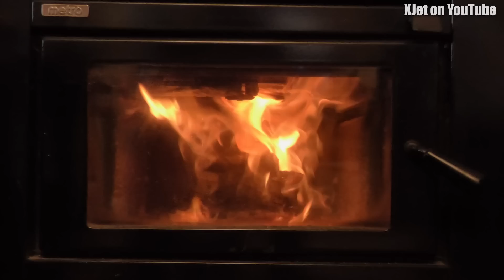The drone impact tests we have been waiting for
Can a drone really bring down an airliner if it were to collide with it?

Regulators refuse to perform scientific, independently peer-reviewed impact tests with drones so today I have done the tests for them and the results will astound you.   Today I present the high-resolution, slow-motion footage of just one such test.

A big thanks to all those who help me promote, support and protect the hobby by way of their membership of the channel: